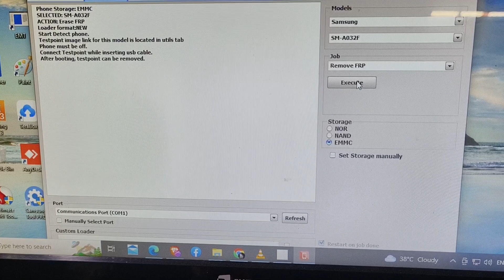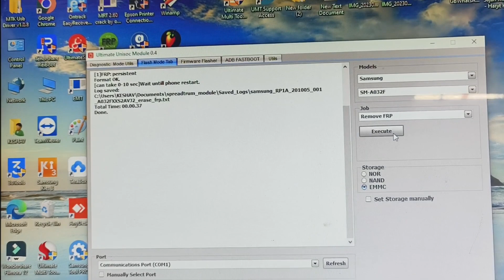Samsung A03 Core Frp Bypass Umt